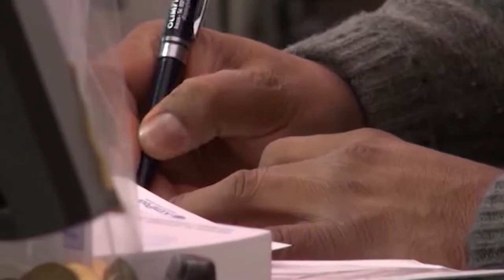Economia, il distretto orafo aretino traina l'export oltre i livelli del 2019 +23,5%